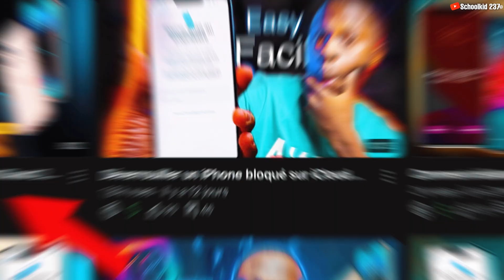Mise à jour par rapport au bypass iCloud 02 septembre 2024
Dans cette vidéo je vous donne un résumé des différents services de bypass iPhone et iPad qui marchent en ce moment après le patch d'Apple. Contourner iCloud sur votre iPhone, que ce soit pour un bypass iCloud gratuit ou pour un déblocage iPhone complet. Si votre iPhone est bloqué par le verrouillage d’activation ou si vous cherchez à débloquer un iPhone iCloud sans mot de passe. Que vous ayez acheté un iPhone sur eBay ou que vous ayez oublié votre mot de passe, découvrez comment bypasser iCloud en toute simplicité.

*LES IPAD WIFI COMPATIBLE*
iPad Pro 11-inch (3rd generation)
iPad Pro 11-inch (3rd generation) 1TB
iPad Pro 12.9-inch (3rd generation)
iPad Pro 12.9-inch (3rd generation) 1TB
iPad Pro 11-inch (4th generation)